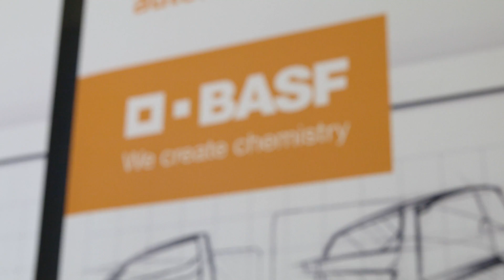BASF and Essentium build global distribution network for plastic filaments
BASF and Essentium are combining a substantial part of their industrial filament materials under the brand name Ultrafuse. This portfolio will provide customers, all over the world, with high-quality materials based on their expertise in application development and know-how in fused filament fabrication (FFF).